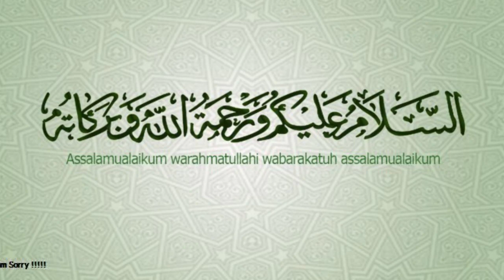এইমাত্র পাওয়া খবর l Bangla news l 04 August 2023 l Bangladesh latest news today l AFSA news bd